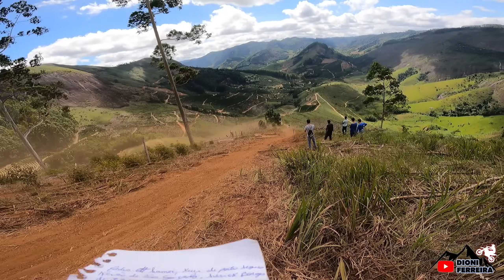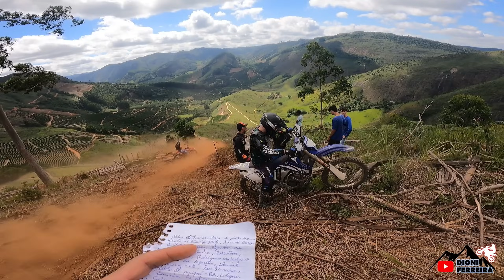MORRÃO TOP E SALVE PARA A GALERA! CONCEIÇÃO DO CASTELO 🏰 2024 / EP03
Boa tarde turma ! bora de sequência toop ... dessa vez fizemos parada nesse morrão top, e deixamos aquele salve pra turma que nos acompanha no Instagram!